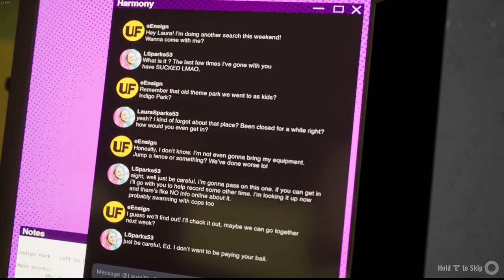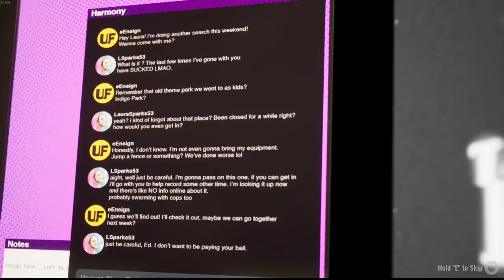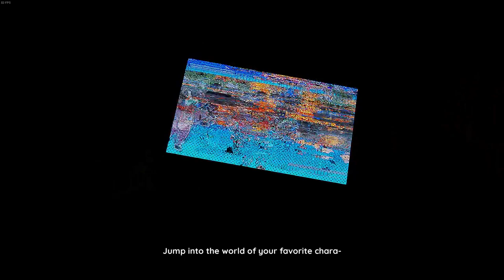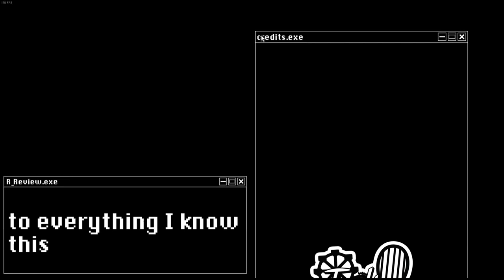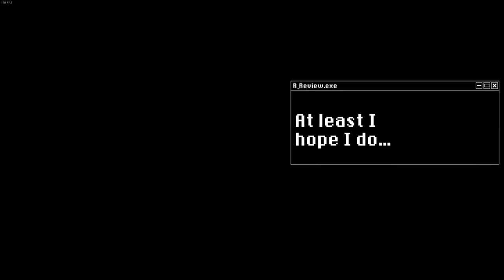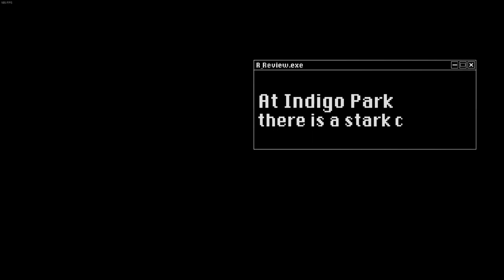Polly Does NOT Want a Cracker! | Indigo Park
Indigo Park is an immersive first-person exploration game that takes you on a thrilling journey through the eerie remnants of an abandoned amusement park. As the protagonist, you will step into the shoes of an adventurous soul eager to uncover the mysteries hidden within this once vibrant and lively attraction. Explore a desolate world where time has stood still, and nature has reclaimed its territory. The amusement park, once filled with joyous laughter and cheerful music, now echoes with haunting silence and faded memories. Guided by an A.I. assistant*, help restore power to the destroyed amusement park while you avoid the reason it shut down. Once one of the most renowned theme parks of the world, Indigo Park was suddenly shut down after a mysterious, horrific incident. Years later, in a search for nostalgia, you break into the park to explore the abandoned attractions. You may remember this place, but you'll need some help from a special A.I. friend.